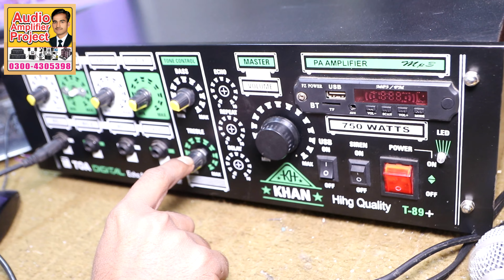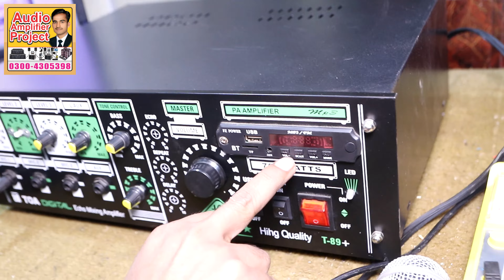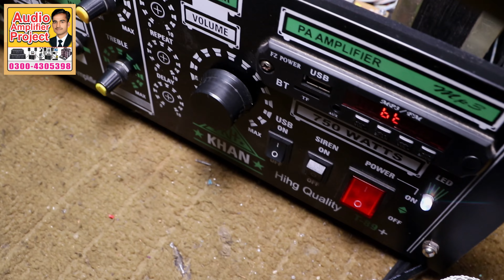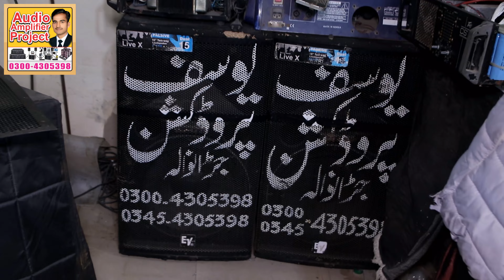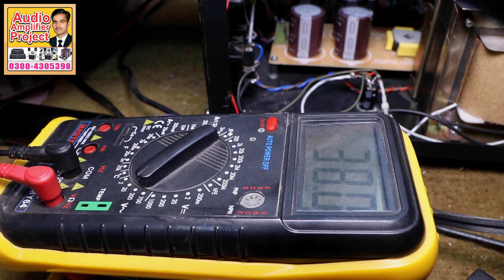Home Audio Amplifier Audio Power Amplifier Amplifier Making At Home Best Amplifier For Home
Description

Audio Amplifier Project

Audio Amplifier Project
"Learn how to make a powerful amplifier at home with this step-by-step tutorial! In this video, you will see how to build a simple yet effective amplifier using commonly available components. From assembling the circuit to testing the final product, this video will guide you through the entire process. Whether you're an electronics hobbyist or a student looking to gain some hands-on experience, this video is perfect for you.